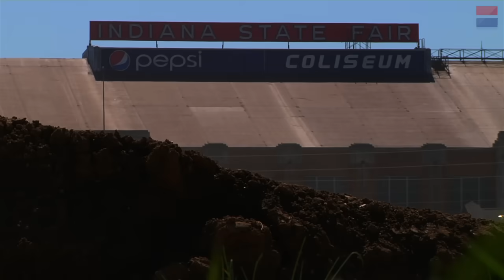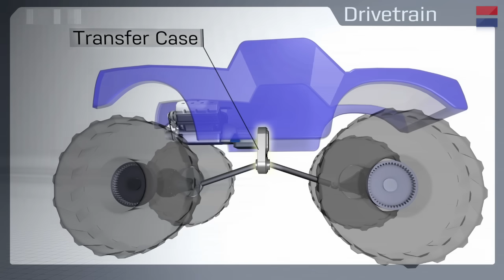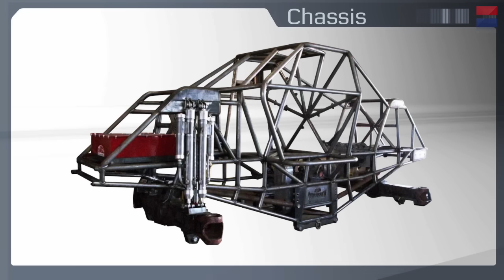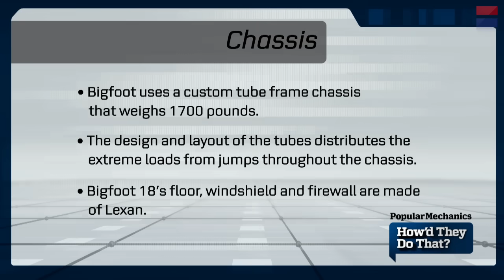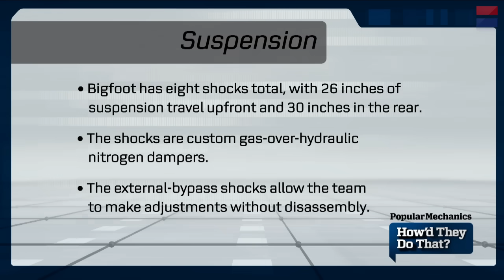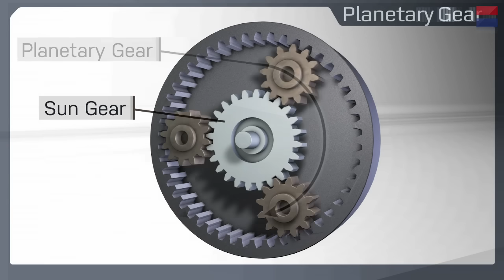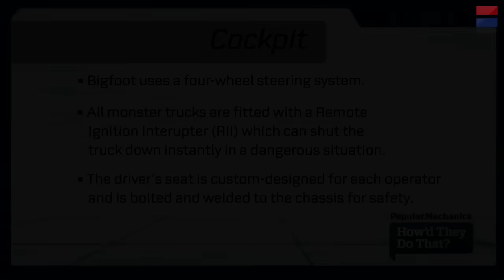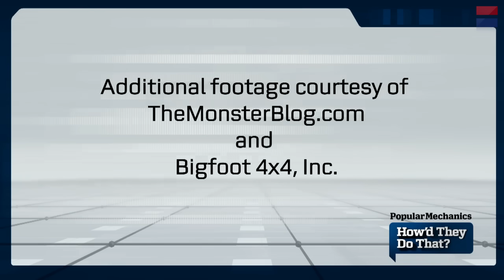Bigfoot Monster Truck: Guinness World Records' Longest Ramp Jump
We go behind the scenes with Bigfoot, the world's original monster truck, to see how such a machine can regain the Guinness World Records' Longest Ramp Jump by a Monster Truck record on another episode of How'd They Do That.

Each week, the Car and Driver YouTube Channel will launch episodes of The Full Hoon, Car and Driver: Abroad, Road & Track Presents, Popular Mechanics' How'd They Do That?, Car and Driver: Tested, and Popular Mechanics Saturday Mechanic.